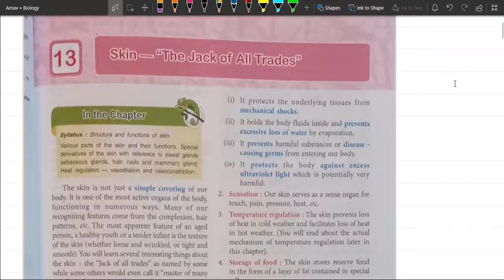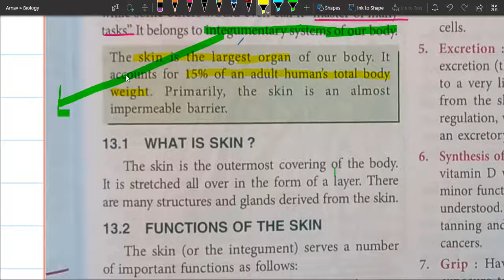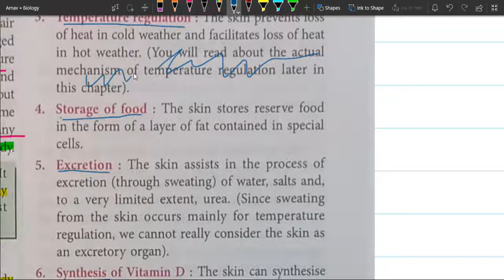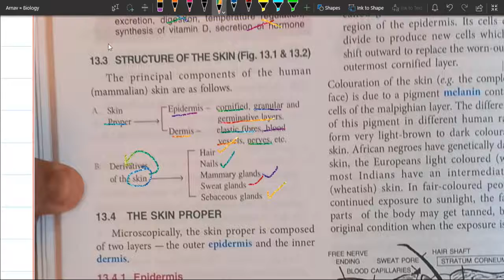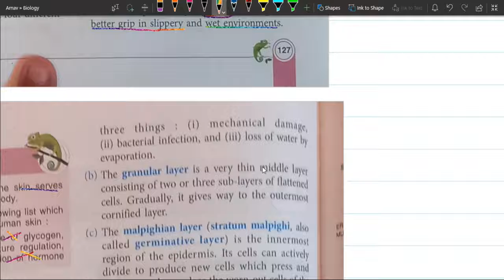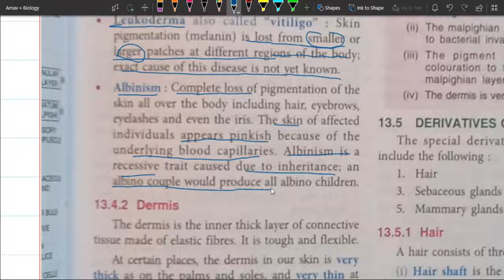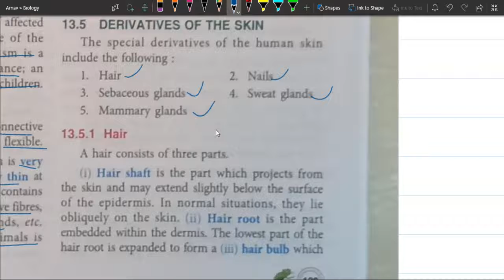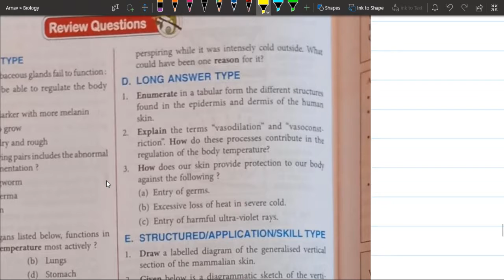Skin Part 1